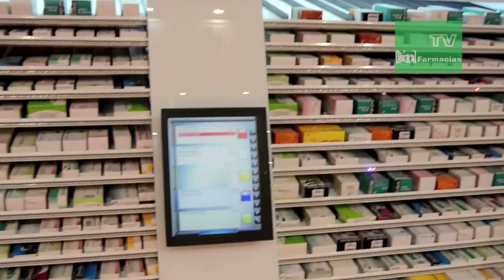IM Farmacias TV: Apotheka, farmacéuticos al servicio de las farmacias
Apotheka fue creada por y para farmacéuticos con el espíritu  de ser útil a sus colegas.
Conocen sus necesidades desde el origen y en primera persona.

Grupo líder mundial en instalaciones de farmacias.